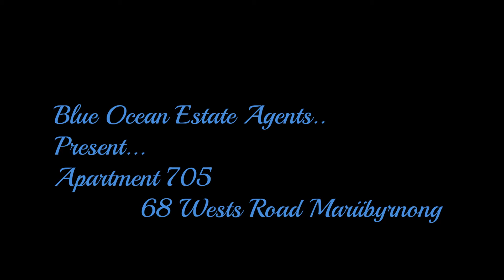68 Wests Road